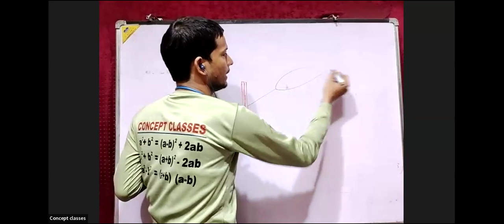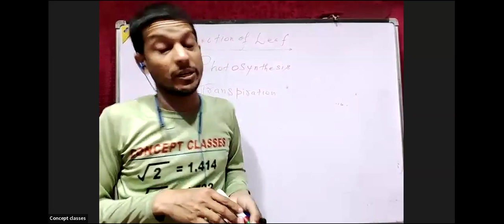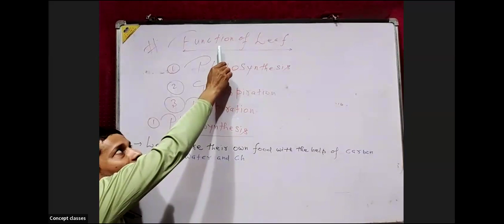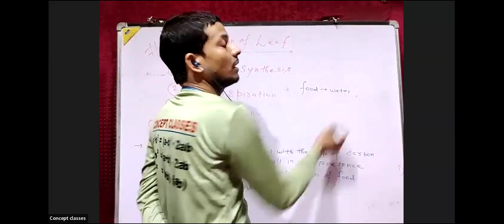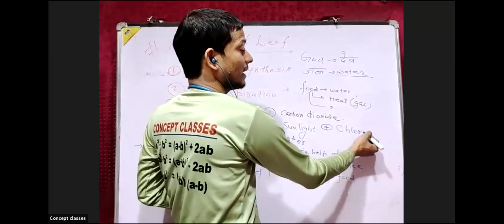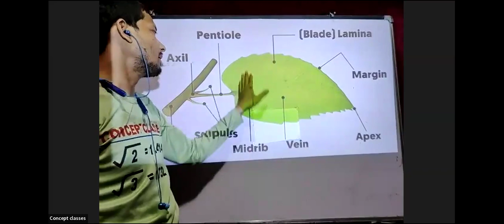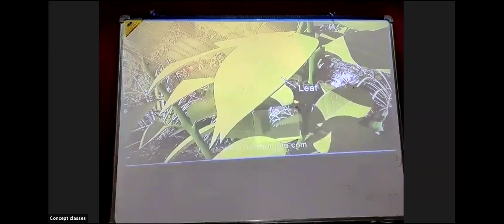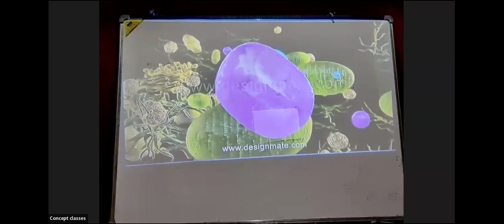Function of Leaf